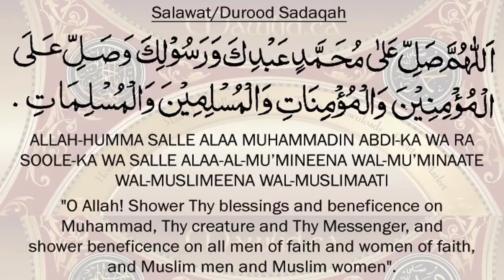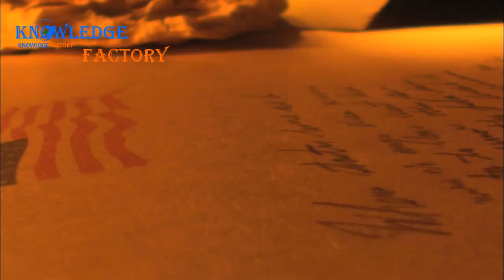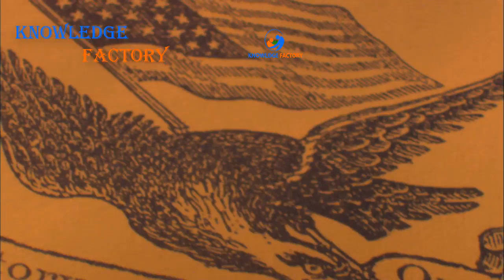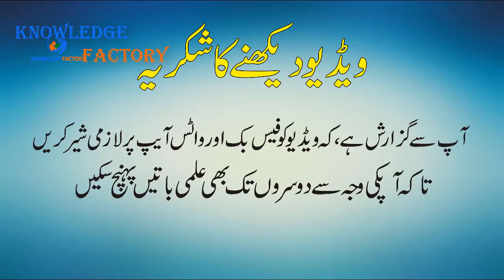Natural Resources of Pakistan In Urdu Hindi